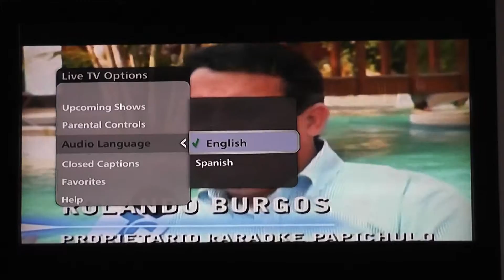EXPRESIONES BOLIVIA 10/01 #3